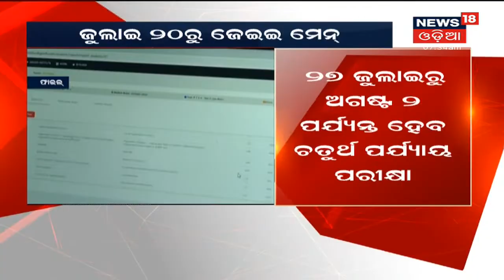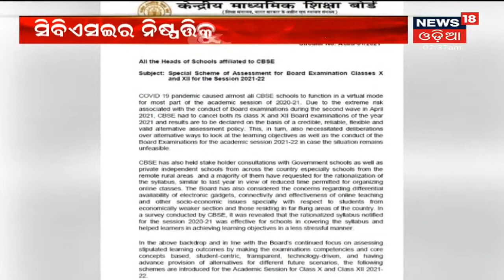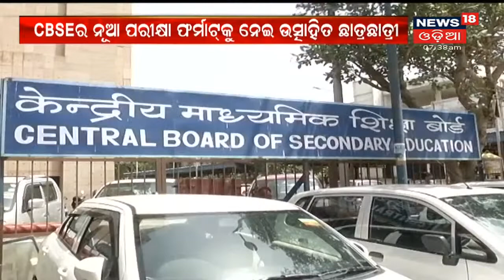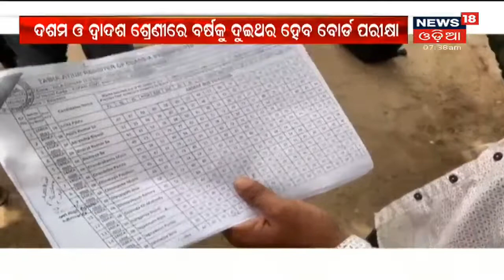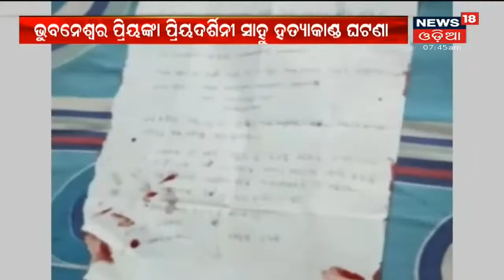Modiଙ୍କ ଡ୍ରିମ ଟିମ, ଆଜି ସନ୍ଧ୍ୟାରେ ହେବ କେନ୍ଦ୍ର ମନ୍ତ୍ରିମଣ୍ଡଳର ସମ୍ପ୍ରସାରଣ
Modiଙ୍କ ଡ୍ରିମ ଟିମ, ଆଜି ସନ୍ଧ୍ୟାରେ ହେବ କେନ୍ଦ୍ର ମନ୍ତ୍ରିମଣ୍ଡଳର ସମ୍ପ୍ରସାରଣ I ମନ୍ତ୍ରିମଣ୍ଡଳରେ ସାମିଲ ହେବାକୁ ଥିବା ନେତାଙ୍କୁ ହୋଇଛି Delhi ଡାକରା I ବରିଷ୍ଠ ମନ୍ତ୍ରୀଙ୍କ ସହ ବୈଠକ କରିବେ ପ୍ରଧାନମନ୍ତ୍ରୀ I 7th July 2021